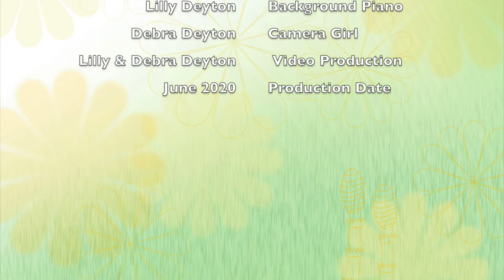Cheetos for Kiddos Commercial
Lilly Kate Deyton's very first video project! She created and produced this commercial for one of her favorite snacks!